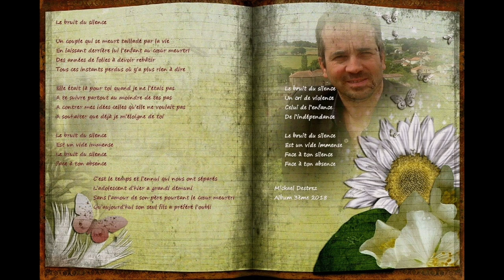LE BRUIT DU SILENCE Cover Dominique Bertin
"LE BRUIT DU SILENCE"
Même si mes apparitions vont se faire de plus en plus rares sur Youtube, j'ai quelques chansons qu'il me tient à coeur de diffuser...Dont celle-ci, "Le bruit du silence" une chanson écrite, composée et même chantée par mon Ami Mickaël DESTREZ à qui j'avais demandé il y a quelques temps, la permission de chanter sa composition.
Cet artiste, auteur, compositeur, interprète réalise de très belles choses à mon goût et de plus sa simplicité et son grand coeur sont à la hauteur de son talent ce qui n'est pas forcément une absolue vérité dans le domaine artistique.
Je vous encourage à lui rendre visite, je sais que certains de mes abonnés l'on déjà fait et je les en remercie, c'est à mon sens un devoir que nous avons tous en tant qu'amateurs de soutenir et d'encourager ces artistes anonymes qui sont loin d'être dépourvus de talent.
Bonne écoute et surtout, prenez soin de vous.
Dominique. 🎶 😜